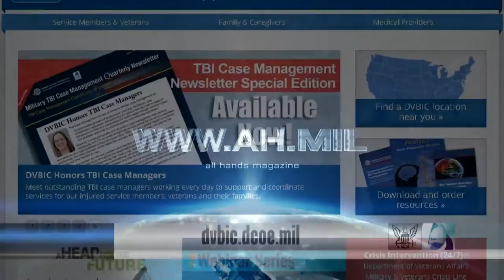Increasing Public Knowledge about Brain Injuries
Brain injuries can hurt you and everyone around you if not treated.